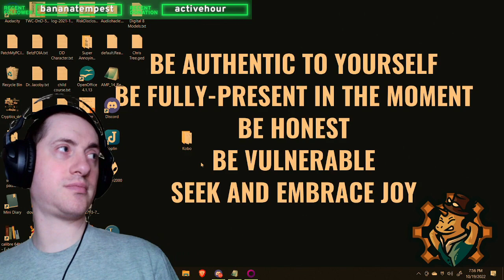Busting With Kit - 10/19/22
Kit and I catch and also do terrible playing as ghosts.